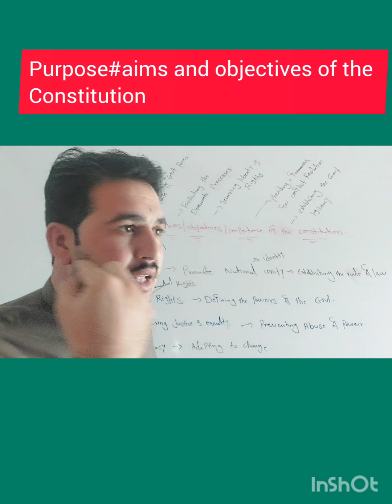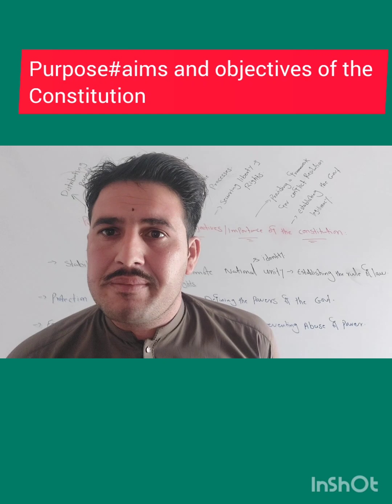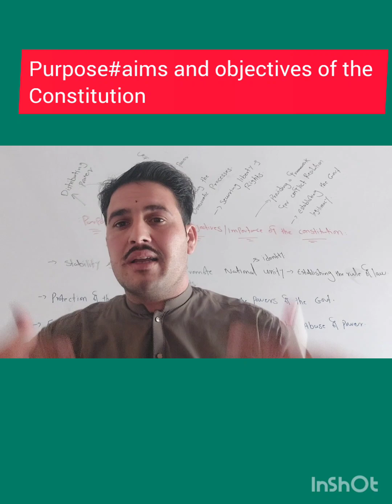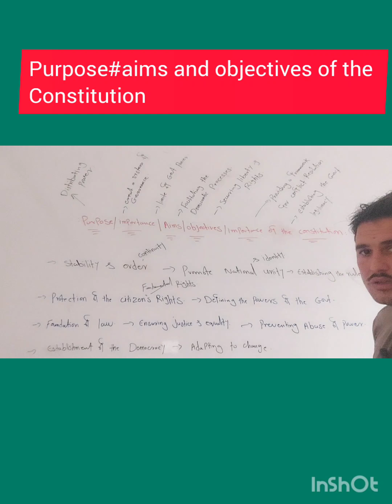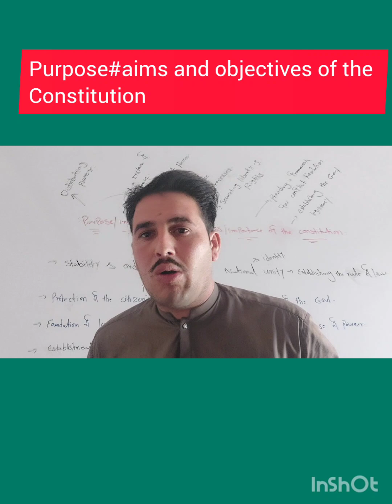purpose// importance//Aims// and objectives of the constitution why we needed a constitution ?